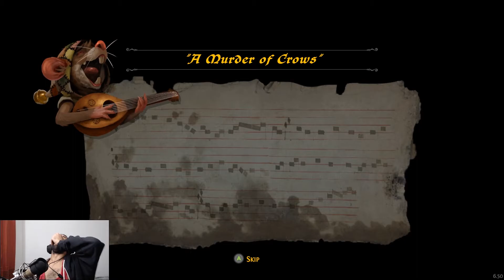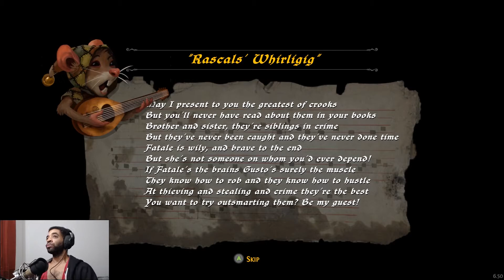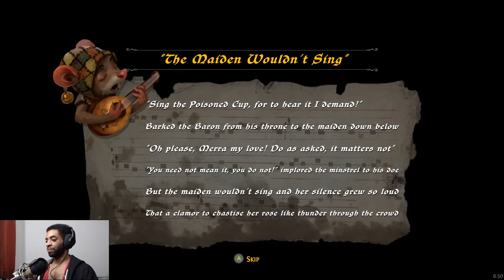G.O. Plays: Ghost Of A Tale # 14 ➲ Fatale Can't Sleep!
Ghost of A Tale: Tilo sings Fatale a few songs to ease her mind!